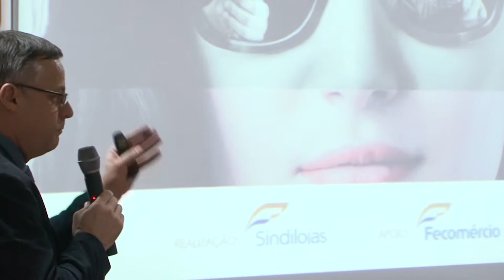Panorama | TVE - Boletim - TV UNIVATES: Responsabilidade social nas empresas -30/05/19